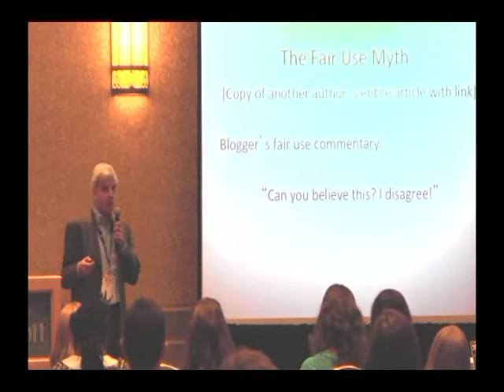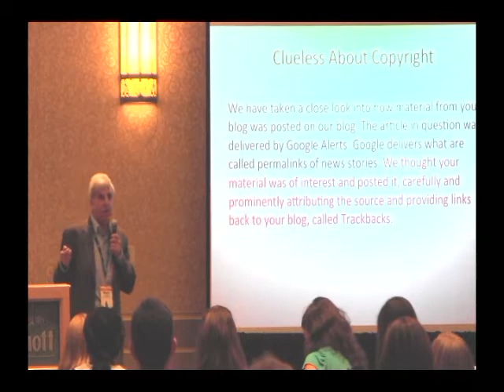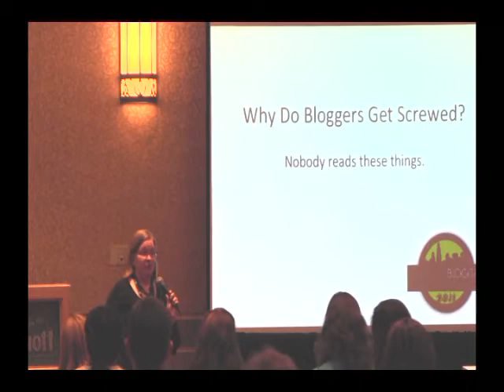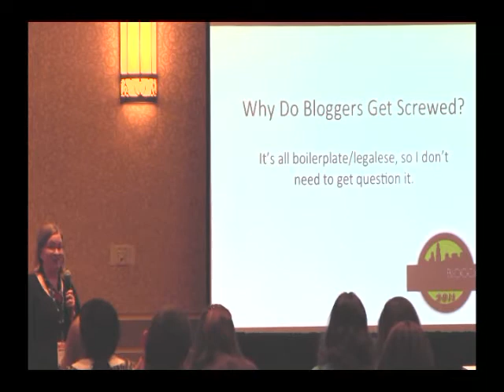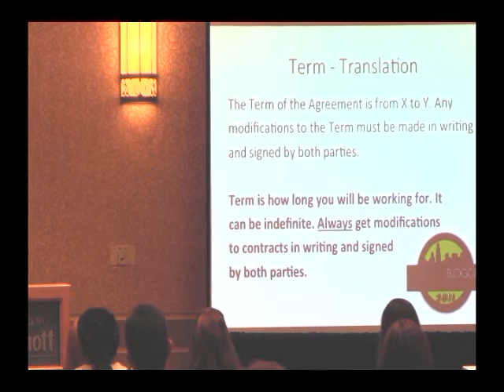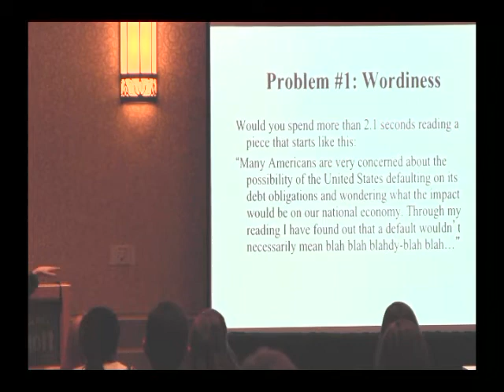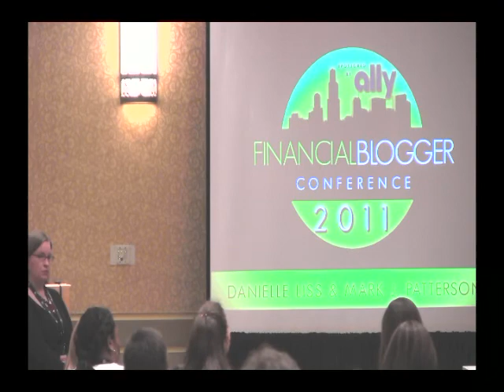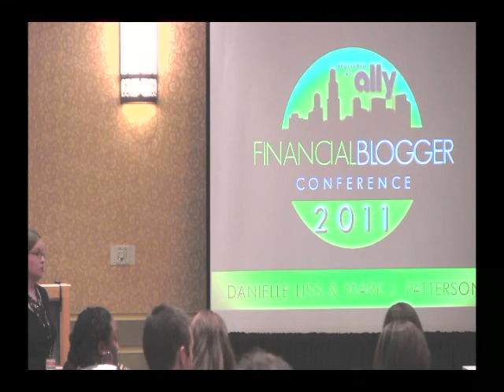Blog Contracts and Intellectual Property by Danielle Liss and Mark J. Patterson at FinCon11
This is a group presentation by Danielle Liss and Mark J. Patterson. Danielle's talk was titled, "Stop Getting Screwed when You Sign Contracts with Brands." Mark's was "Busting the Myths about Blogging and Intellectual Property." This presentation was given at the first annual Financial Blogger Conference (FinCon). Sorry for the poor audio quality.